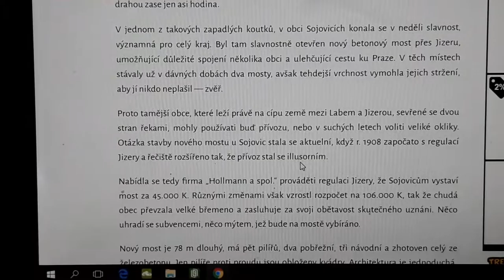Jak se stavěl nejdelší český železobetónový most v Království Českém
Jedná se v tomto článku o most u obce Sojovice na Mladoboleslavsku,který sloužil přes 100 let.Bohužel starý most nevyhovoval novým podmínkám na silniční dopravu a byl v dezolátním stavu,protože o něj nebylo staráno.Na památku na starý most zůstal zachovaný starý pilíř z mostu.